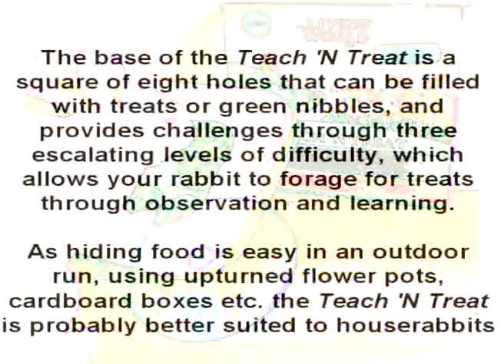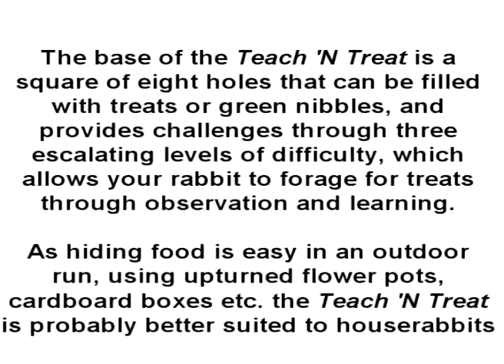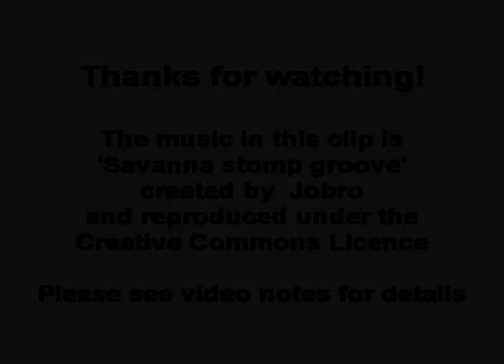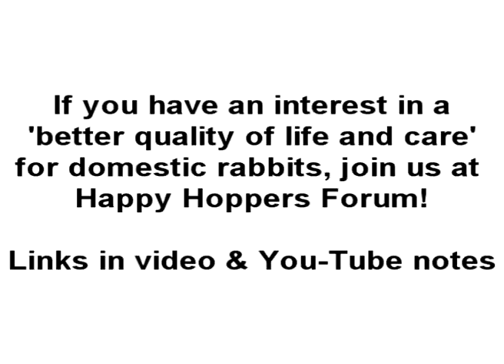Teach 'n treat pet puzzle feeder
A demonstration of the 'Teach 'N Treat' small pet feeder from 'Living World'.

This video is part of a review article for 'Hopping Mad!' bunny magazine

The backing loop for this film is 'Savanna stomp groove' by 'jobro' an is available on 'Freesounds.org'